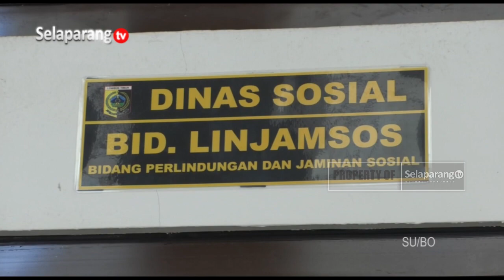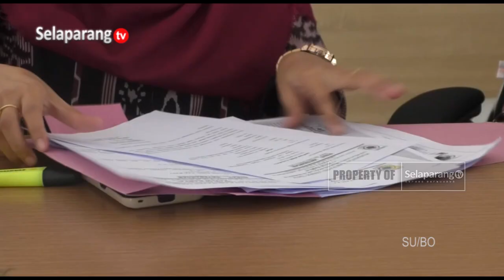TINGKATKAN AKSES PERLINDUNGAN SOSIAL, DINSOS GELAR DIALOG PEMANGKU KEPENTINGAN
Meningkatkan akses terhadap perlindungan sosial dan layanan publik bagi perempuan serta kelompok marginal, Dinas Sosial menggelar dialog forum pemangku kebijakan. Melalui kegiatan ini diharapkan permasalahan perlindungan sosial di Lombok Timur tertangani.

Berita ini menjadi salah satu yang kami turunkan dalam program berita Jendela Selaparang edisi Kamis, 16 Maret 2023 disamping berbagai kabar menarik lainnya.